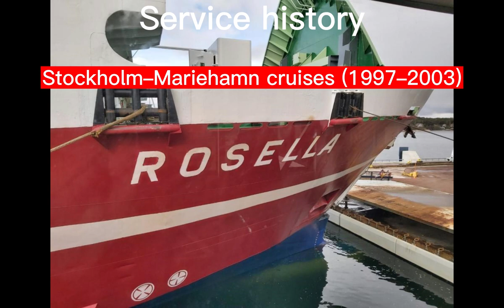MS Rosella 1980 - 2023 with Viking line